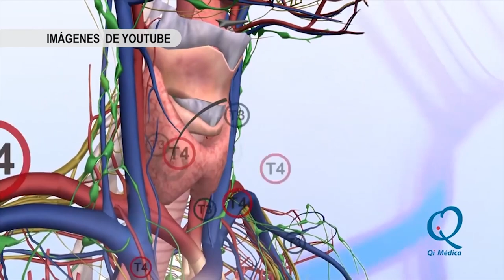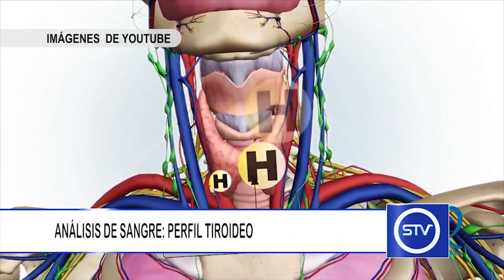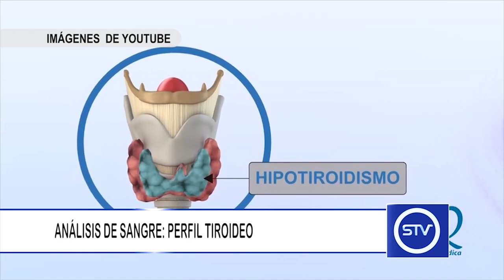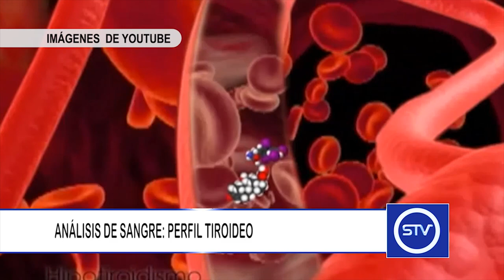ANÁLISIS DE SANGRE: PERFIL TIROIDEO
El perfil tiroideo permite valorar la funcionalidad de la glándula tiroides, ubicada en el cuello, justo por delante de la tráquea.